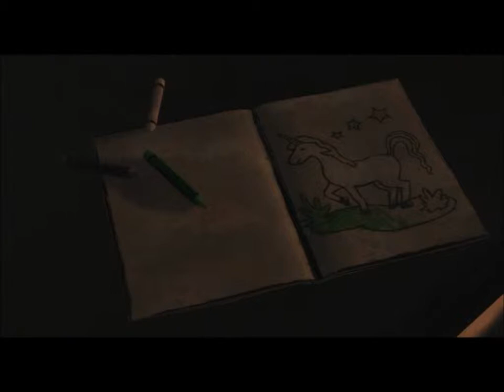Let's Play The Walking Dead Episode 1a Part 1 Drive properly, fool!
You should have retire long time ago.